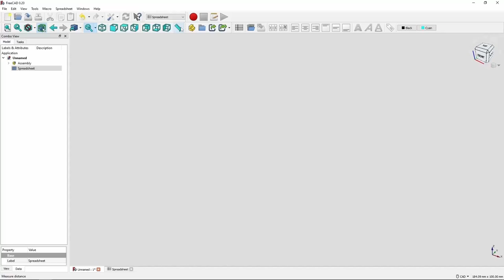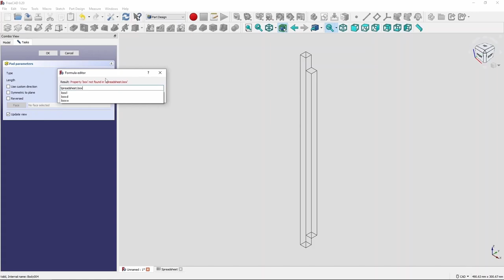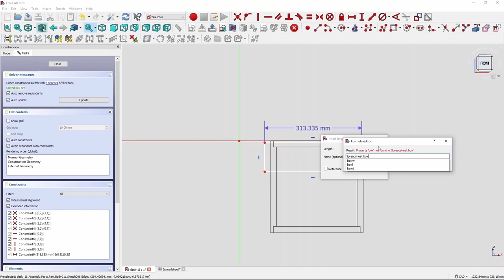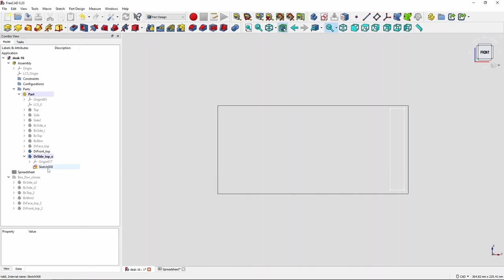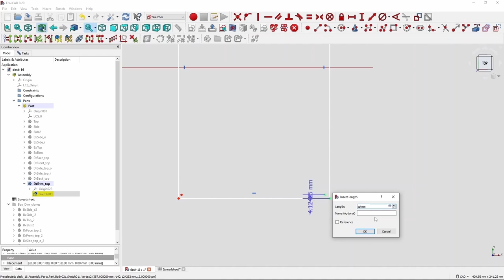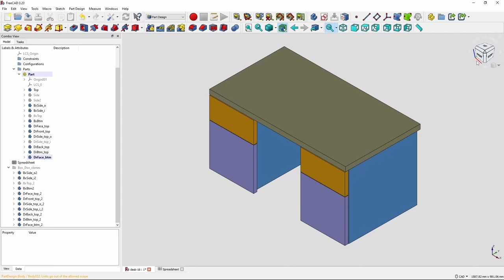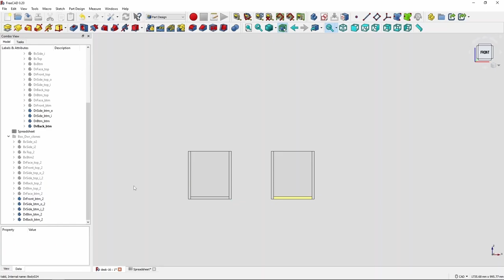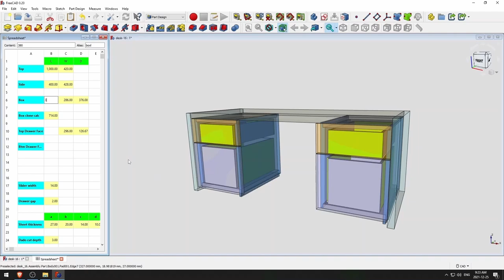FreeCAD: Parametric Table Driven Desk, TV stand, cabinet,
Parametric Table Driven Desk, TV stand, cabinet. A 1000 different ways you could do this. One mistake I made is the sketch constraints on the lap cuts of the box, it kept flipping over, constraints worked that way too. And the depth extrudes should not have + - values, all should come off the spreadsheet, they would've messed up if I had changed the sheet thickness values. This is a design exercise on how I'd go about building a good model, not a tutorial on modelling.
I used at least one shapebinder. But better than shapebinders, I find, is dragging sketches out of their body into the part containing it. Then you can pick up any geometry needed from any other bodies in that part, with external geometry command. It's a powerful sketch technique, I highly recommend it.